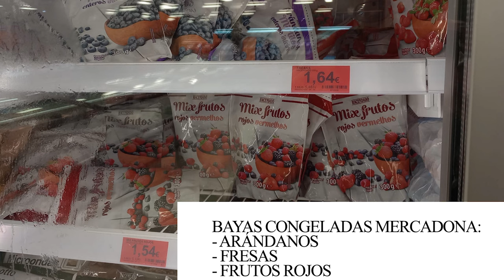Alimentación sana para vagos 🥑Coaching Nutricional 🥝Recetas saludables. Trucos comer bien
Aprende a alimentarte sano, de forma fácil. Trucos sencillos para comer bien.